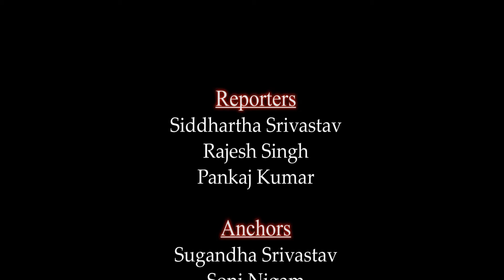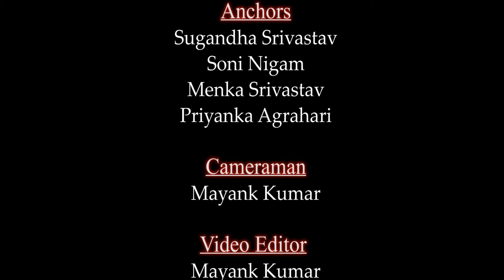बीजेपी के प्रचार वाहन पर हमला सत्य घटना22Dec21